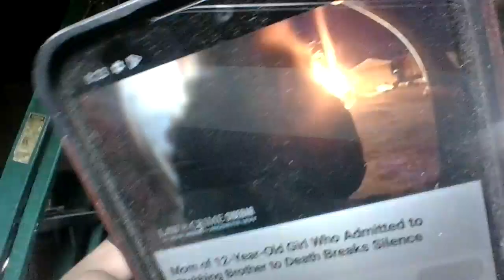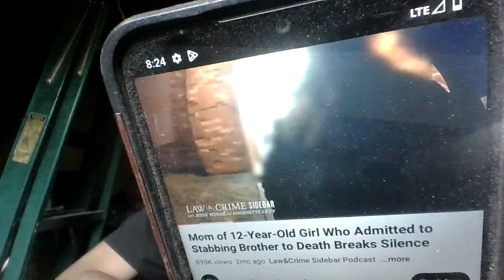Zander, 9, While Watching TV, Stabbed To Death By Sister, 12 - Oklahoma Father Is Racist, Stepfather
abused a cat to death